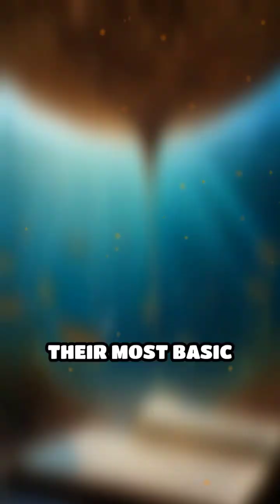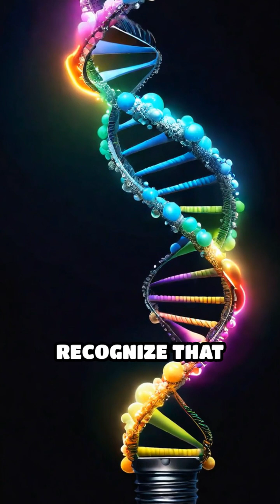**HOW SMALL DNA DIFFERENCES SHAPE INTELLIGENCE.**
What if just a tiny DNA change separates us from chimps—and even more from unimaginable alien minds? Dive into the cognitive gap!